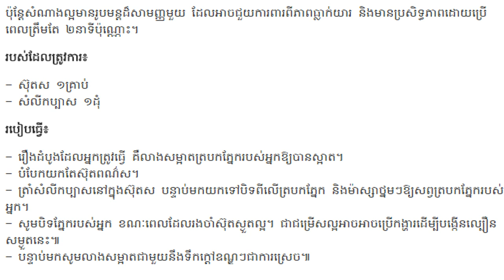រូបមន្ត​សម្ងាត់​ អាច​កម្ចាត់​ត្របក​ភ្នែក​ធ្លាក់យារ​ក្នុងរយៈពេល ២នាទី , kayi